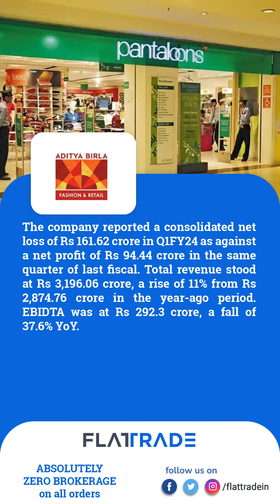Post Market Report - Share Market | Flattrade | 3-8-23 | SBI | M&M | ABFRL | Bharat Dynamics